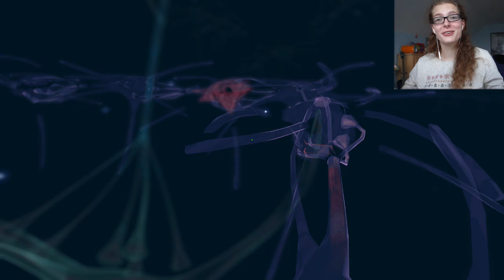AUFBRUCH ins LEUCHTENDE MEER! Fallout 4 #16 Facecam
Nachdem wir in Kelloggs Erinnerungen herumgestöbert haben, erfahren wir von einem entlaufenen Wissenschaftler des Instituts, der uns bestimmt helfen kann, das Institut selbst zu finden! Allerdings müssen wir den auch erst mal finden. Dadurch, dass er vertrauliche Informationen beherbergt, ist klar, dass er in völliger Einöde leben muss, nämlich im Leuchtenden Meer, wo die Strahlung zu einem Extremmaß angewachsen ist!

► Spiel: Fallout 4
Entwicklerstudio: Bethesda Game Studios
Publisher: Bethesda Softworks
Plattform: Windows, PS4, Xbox One
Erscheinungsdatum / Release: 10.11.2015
Genre: Action Rollenspiel